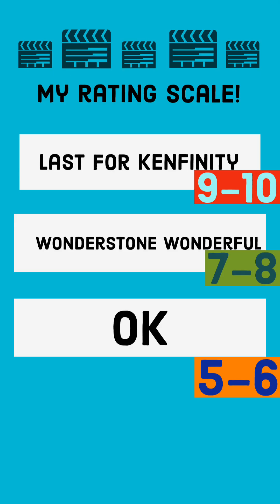Kenpressions #21!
Here is my "speaking when Bean needs to" and "coming right at you, Brother!" 21st set of "Kenpressions". Please let me know what you think, and which other timeless and family-friendly personalities and talents I should try next. Stay safe and encouraged everyone!